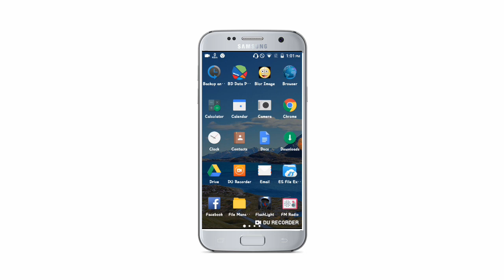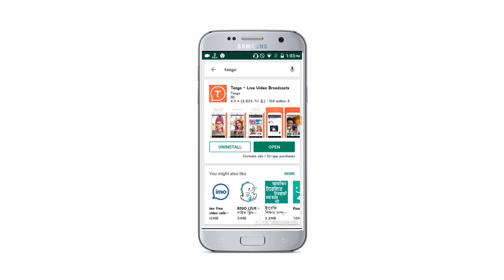Most Wonderful By All Android 2020 || By Dk Funny Bd TvMost Powerful Secret App 2019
🔴Hello Friends Welcome To Our YouTube Chanel.Dk Funny Bd Tv. So, Today I Will Show A Interesting Tips,  So let's get starte

⏩⏩Shanto⏪⏪